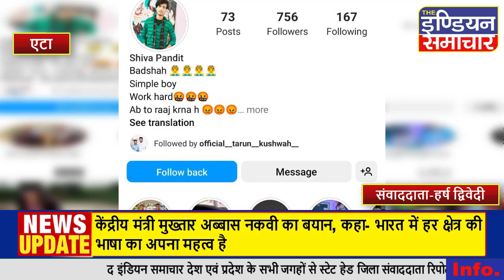एटा में एक महिला का रायफल से फायरिंग करते हुए का वीडियो शोशल मीडिया पर हुआ वायरल